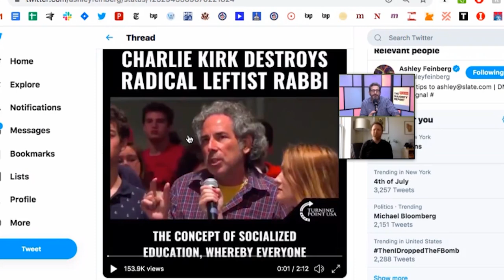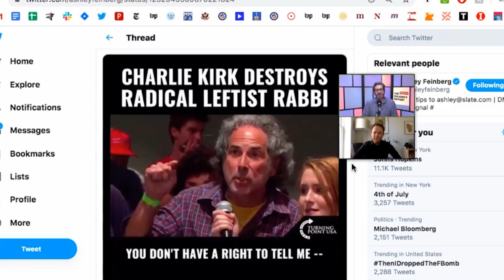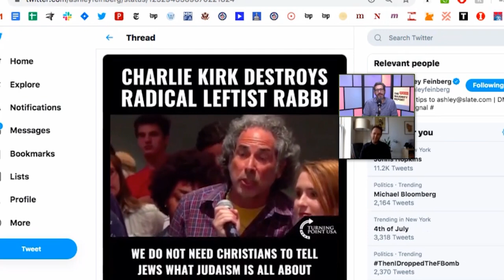Charlie Kirk Humiliates Self, Then Posts It Online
Charlie Kirk thought he really cornered this rabbi in a 'gotcha' moment. Sam Seder and the Majority Report crew discuss this.